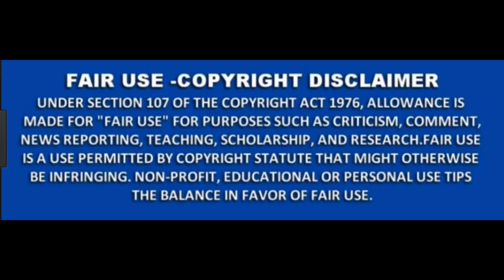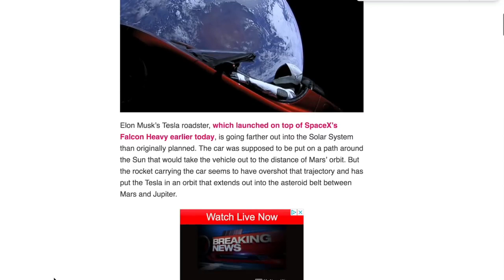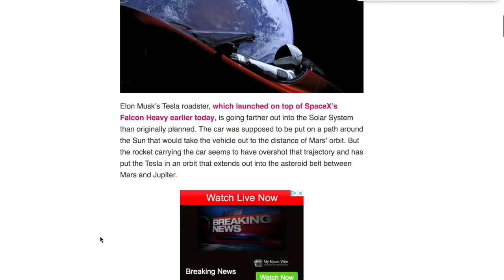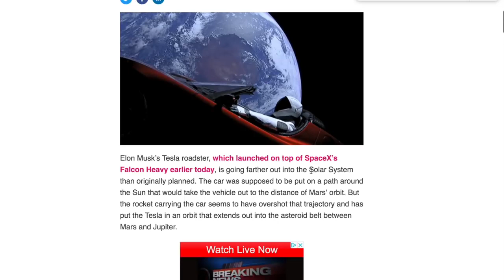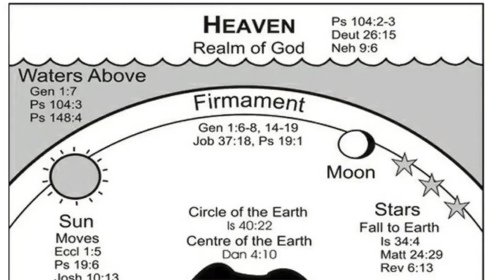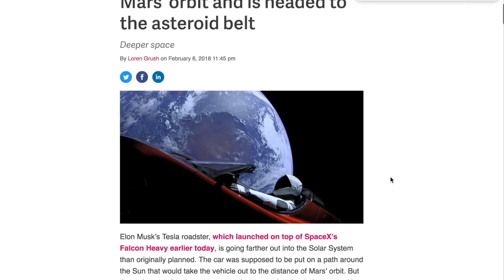regarder les dessous des jupes de la voiture de l'espace sous marine pour mars de la terre plate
Mars dans l'espace du vent de la vérité soulève les mensonges sans odeur!

source: elon musk car slides off flat earth crashes into an asteroid